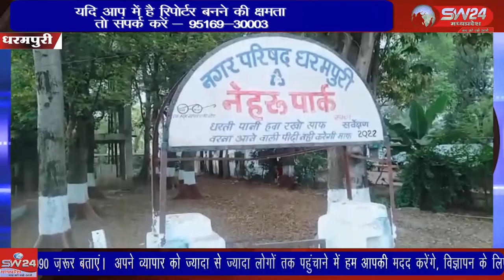SW 24 News Madhyapradesh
धरमपुरी आबकारी विभाग के पास बने नेहरू पार्क में संविधान रचयता बाबा साहेब भीमराव अम्बेडकर की मुर्ती स्थापित है लेकिन नगर पालिका धरमपुरी के द्वारा कईं दिनों तक सफाई नहीं होने से बाबा साहेब के अनुयायियों में आक्रोष है धरमपुरी से सुनिल वास्कले की रिपोर्ट